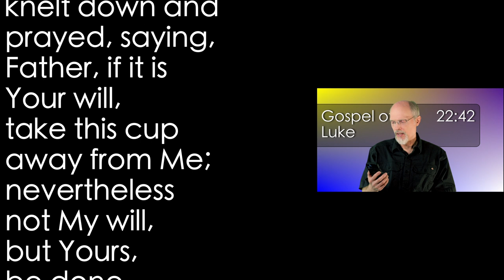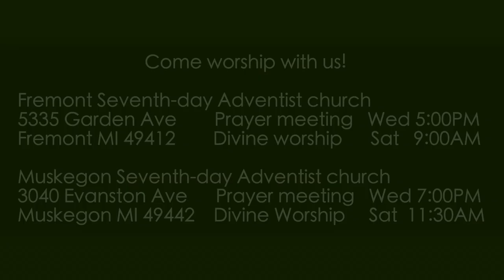Luke 22:42 Gethsemane 2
Jesus is in the Garden of Gethsemane and He is wrestling. His will or His Father's will. Are they different?